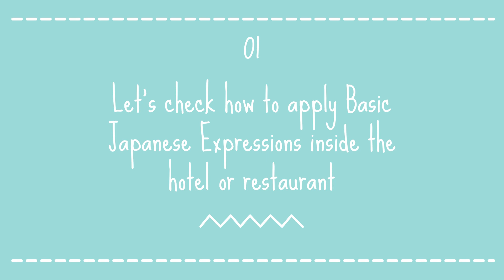Hospitality Management: Basic Japanese Greetings and Expressions